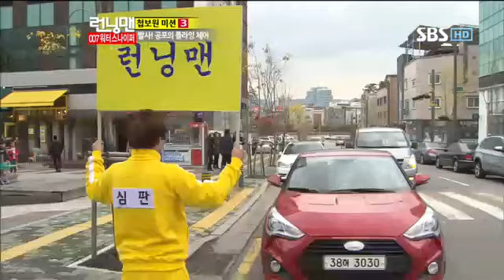런닝맨(이승기,박신혜)#12